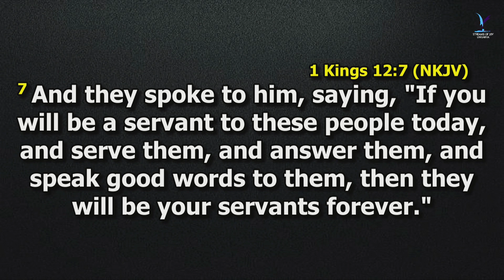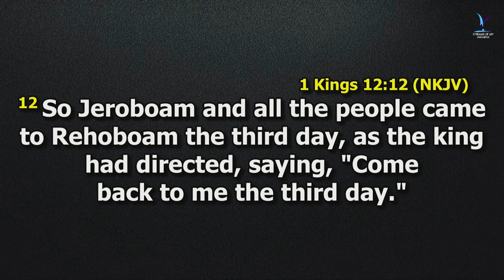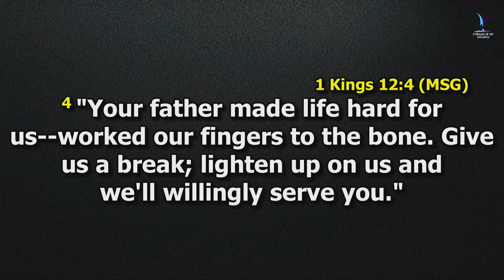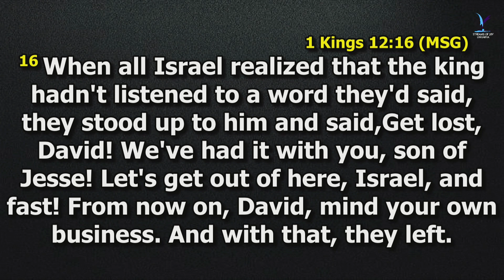RESIST EVIL YOKES!